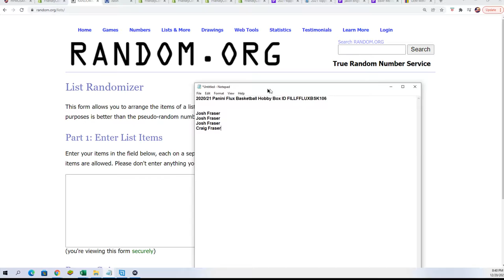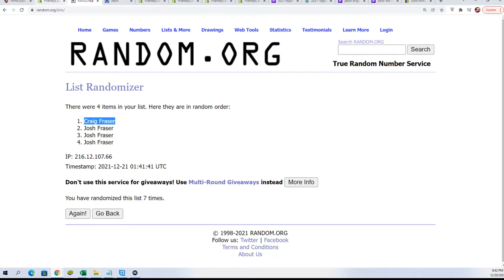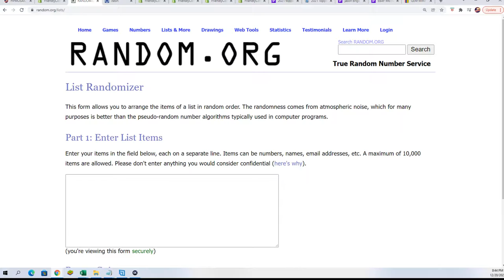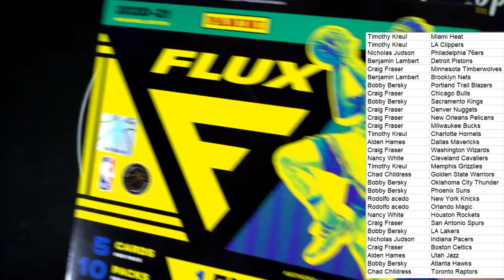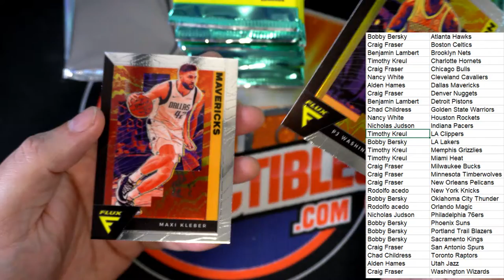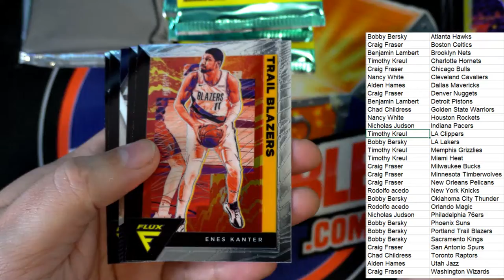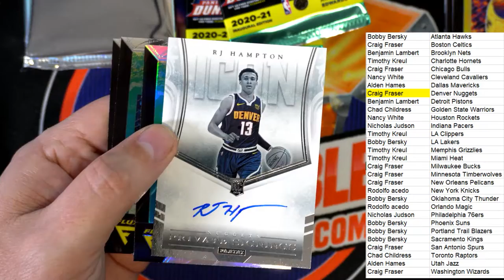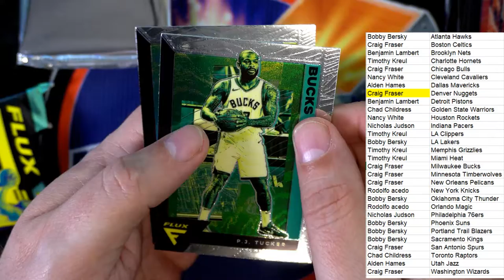202021 Panini Flux Basketball Hobby Box ID FLUXBSK106